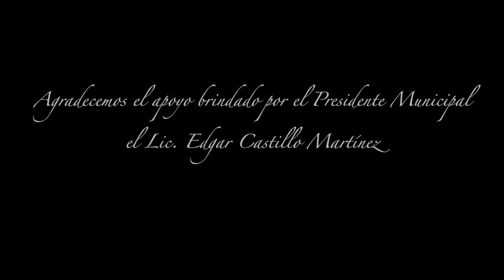HECTOR Y JUAN "Burro sin mecate" Video oficial 2013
Producido en REDSound &REDAction 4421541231 México.